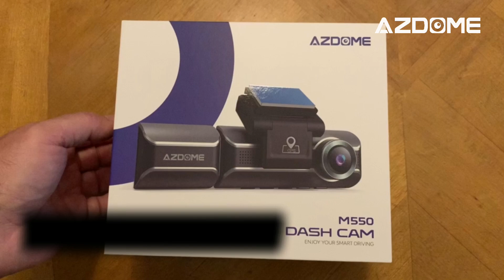Best Dash Cam AZDOME M550 3CH Unboxing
This is the best budget-friendly dashcam that offers front-view recording, and interior and backside recording. Just insert your SD card, mount it to your windshield, and power it on.👇👇👇

What's in the boxing?👀
1 x M550 Dashcam
1 x Rear Camera (cable 6 meters)
1 x Cabin Camera
1 x Magnet Sticky Mount (with sliding bracket)
1 x USB Car Charger (charging cable 3.5m)
1 x 64GB SD Card
1 x User Manual
5 x Wiring Buckle
1 x Trim Remove Tool
1 x Sticker

🚗Built‒In Wi-Fi ║ Free AZDOME App
🚗Track Driving Route with GPS-Tracking
🚗Support 3 Channel 2K(1440P)+1080P+1080P
🚗24-Hour Parking Monitor (Need additional Hardwire Kit)
🚗Super Night Vision
🚗Super Capacitor

Package
1 x M550 Dashcam
1 x Rear Camera (cable 6 meters)
1 x Cabin Camera
1 x Magnet Sticky Mount (with sliding bracket)
1 x USB Car Charger (charging cable 3.5m)
1 x 64GB SD Card
1 x User Manual
5 x Wiring Buyckle
1 x Trim Romove Tool
1 x Sticker

✅Super Night Vision
✅Super Capacitor